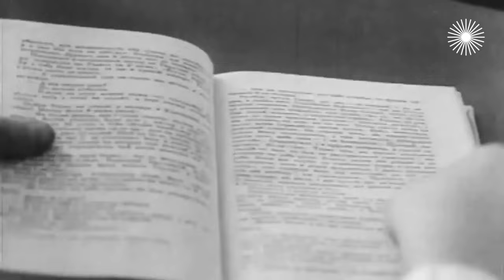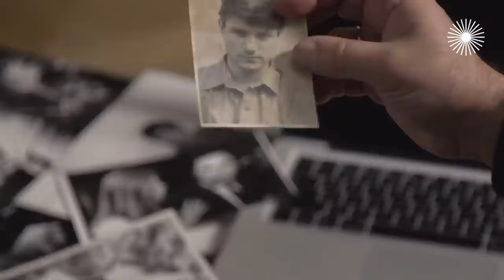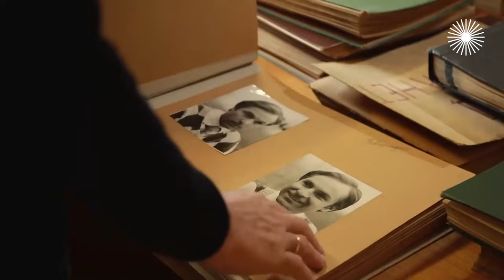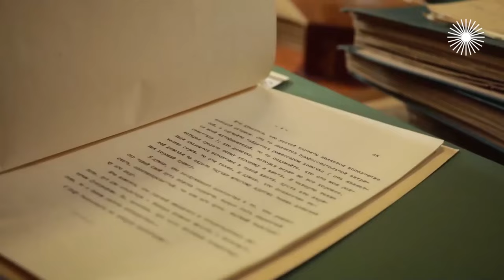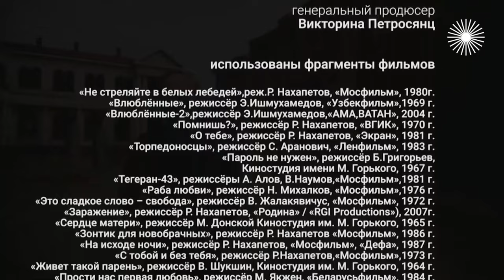Родион Нахапетов. Что перевернуло судьбу актера?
В 90-е годы звонок с призывом спасти умирающего ребёнка перевернул его судьбу. Он приложил все силы и спас детскую жизнь, а затем и многие другие… Спасённые дети, словно новые роли, где есть всё – драма, борьба со смертью и благополучный исход. Вот только жизнь самого Родиона Нахапетова не всегда шла по такому классическому сценарию.

Участники: Наталья Шляпникофф, Анна Нахапетова, Мария Нахапетова, Кирилл и Полина – внуки Родиона Нахапетова, Александр Адабашьян, Андрей Смоляков, Алла Мещерякова, Елена Соловей, Юозас Будрайтис, Одельша Агишев, Эльёр Ишмухамедов, Дарья Евсеева, Людмила Горбалёва.